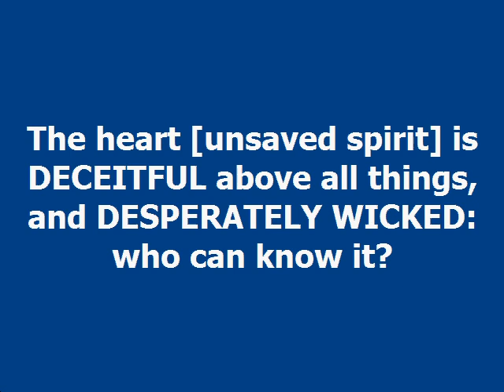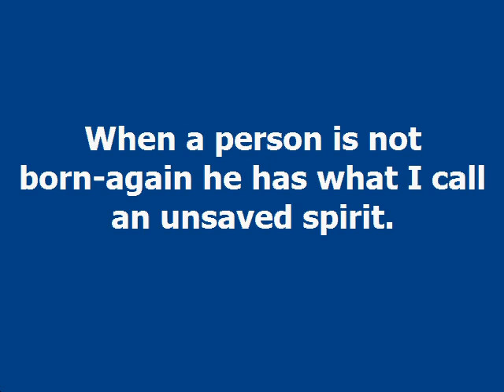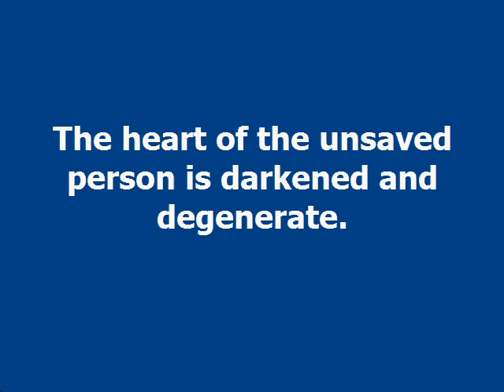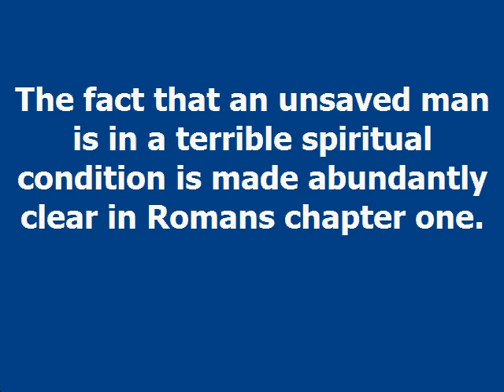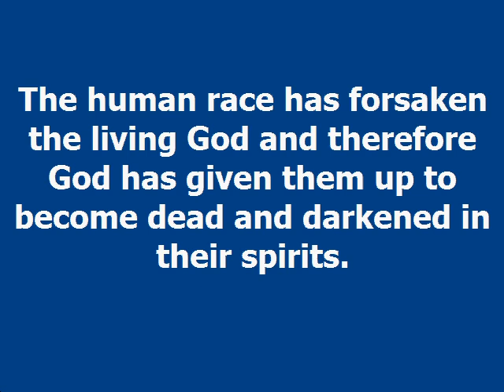The Unsaved Spirit Dag Heward Mills Daily Devotional Daily Counsel Read Your Bible Pray Everyday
THE UNSAVED SPIRIT  Daily Devotional - Dag Heward-Mills
Dag Heward-Mills
31st March, 2023

The heart [unsaved spirit] is DECEITFUL above all things, and
DESPERATELY WICKED: who can know it?

Jeremiah 17:9

When a person is not born-again he has what I call an unsaved spirit.
There are many different ways the Bible describes an unbeliever. The
Bible calls a non-Christian an unbeliever, a sinner and unregenerate.
It is important for you to be aware of the condition of the human
spirit.

The heart of the unsaved person is darkened and degenerate.
The Word of God makes it abundantly clear that anyone who is not a
believer has an unregenerate spirit and is capable of many evil
things.

Yet I had planted thee a noble vine, wholly a right seed: how then
art thou turned into the degenerate plant of a strange vine unto me?
For though thou wash thee with nitre, and take thee much soap, yet
thine iniquity is marked before me, saith the Lord God.

Jeremiah 2:21

The fact that an unsaved man is in a terrible spiritual condition is
made abundantly clear in Romans chapter one. The Bible says that
God’s wrath is being released against the wickedness of men.

For the wrath of God is revealed from heaven against all ungodliness
and unrighteousness of men...

Romans 1:18

The human race has forsaken the living God and therefore God has
given them up to become dead and darkened in their spirits.
Because that when they knew God, they glorified him not as God,

neither were thankful; become vain in their imaginations, AND THEIR
FOOLISH HEART WAS DARKENED.
Romans 1:21